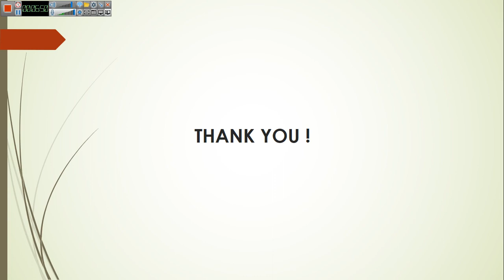1 अप्रैल से हो रहे टैक्स में बदलाव changes in tax system from 1st April 2018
In this video we will see changes in tax system from 1st April 2018